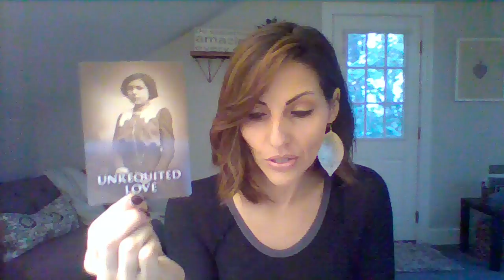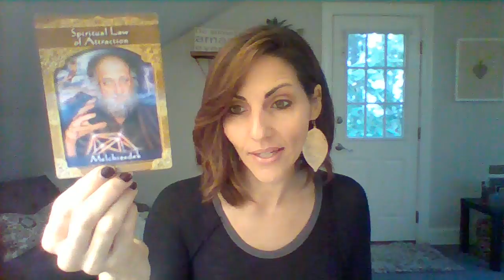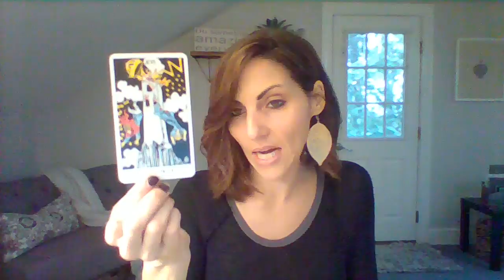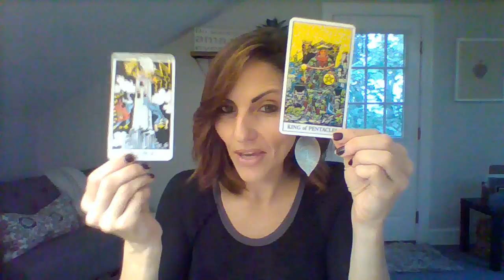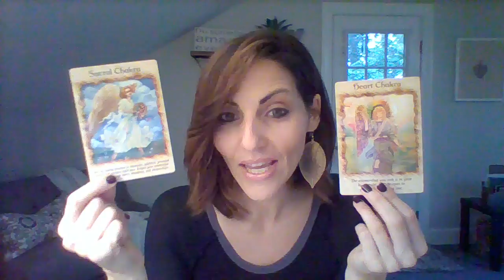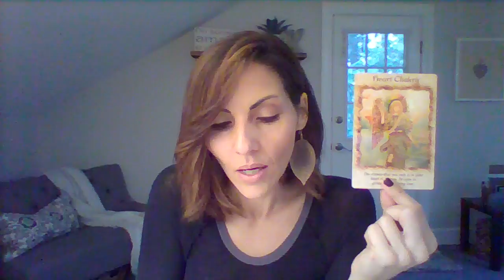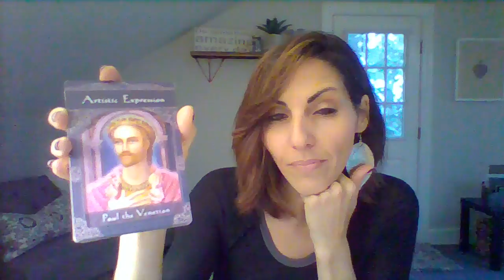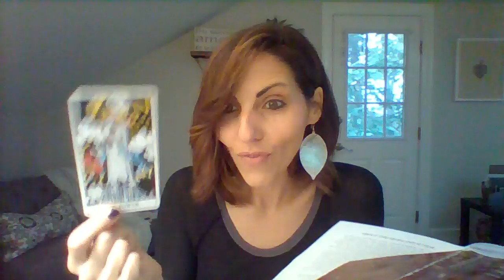TWIN FLAMES "Getting UNstuck" October 8th Energy Update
In this video I read the current energies for the DF and DM in the Twin Flame collective.  Important messages for the week of October 8th, 2017.

to book a session or workshop